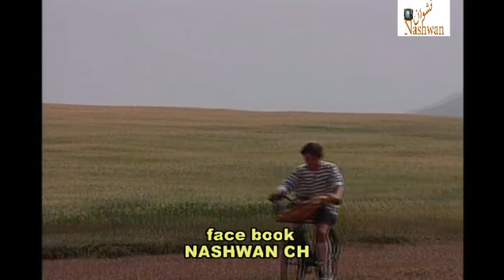ماجدة الرومي ( كن صديقي )